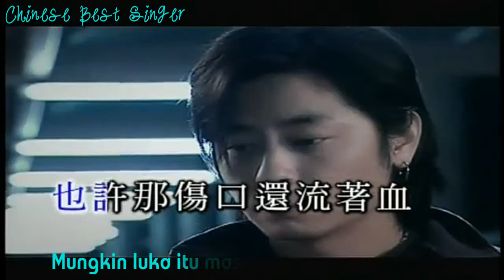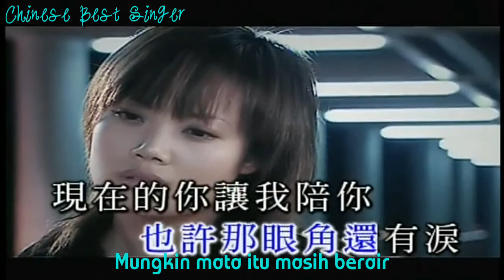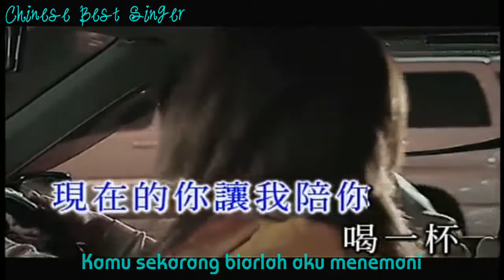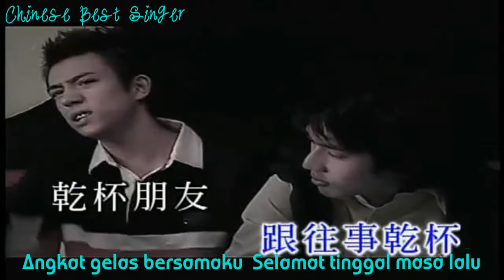Wang Cie - Ken Wang Se Kan Pei